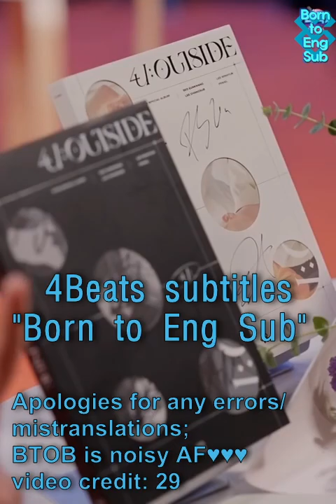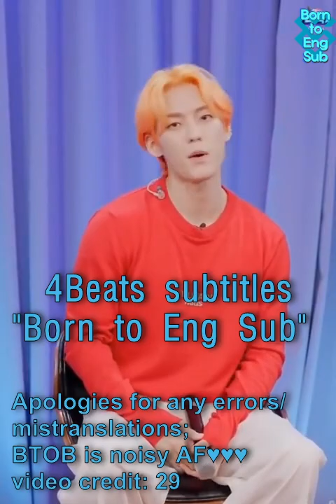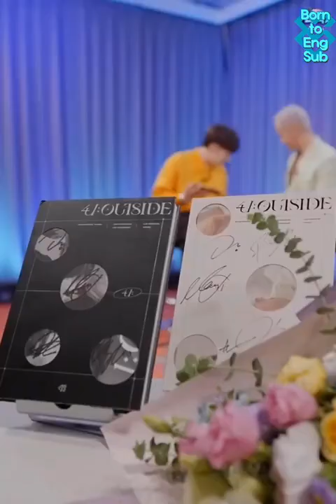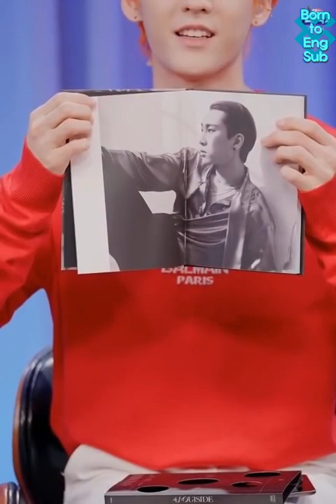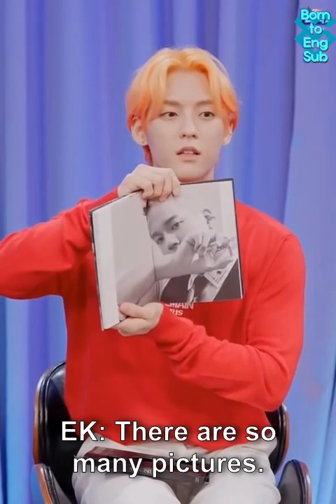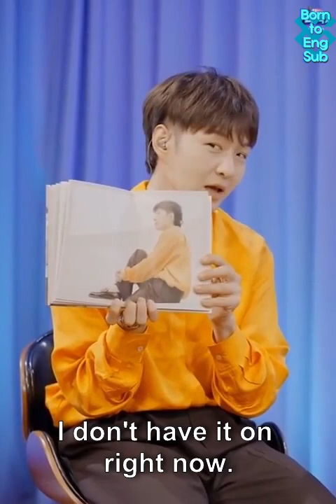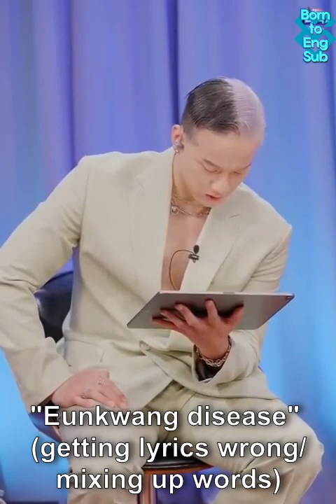BTOB 4Beats Outsider Special Episode 20210830 (Eng Sub)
Hello, Melodies! This is the special episode of BTOB's radio show, 4Beats, from August 30th, 2021. I am a native English speaker, but not a native Korean speaker, so while I did my best, it's possible there are some mistakes or things I didn't catch. If they're talking and there's no subs, it's usually because either they're just saying stuff like "Um," or "Okay," or "Well," or "good," or because there's cross talk and I couldn't make out what they were saying. (Or, you know, Changsub randomly yelling out "Gyah!"). I also didn't translate any of the lyrics they sang to real songs, cause I figured viewers could look those up themselves.

Please feel free to take clips of these episodes! I'd like it if you made sure to keep the credit in, but a lot of the reason I translated this is because lately it feels like there aren't as many funny compilation videos for BTOB's newer stuff with English subs. I want BTOB to keep getting new fans, and they're crazy funny, so please feel free to spread highlights far and wide.

I didn't have the free time to sub the original 4Beats episodes when they came out, but I am planning on doing so for as many of them as I can in the near future, even though it's a bit late. I am doing these by myself, though, so it'll take a bit of time. Please look forward to it!

Eunkwang disease/speech mistakes compilation videos don't have any English subs, cause they wouldn't make sense, but here's some Weekly Idol lyric mistake vids: